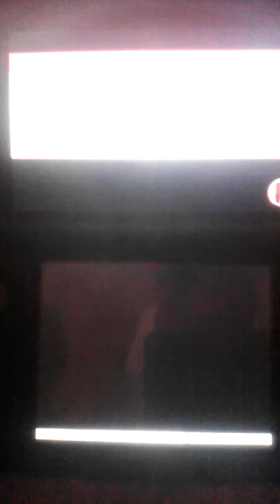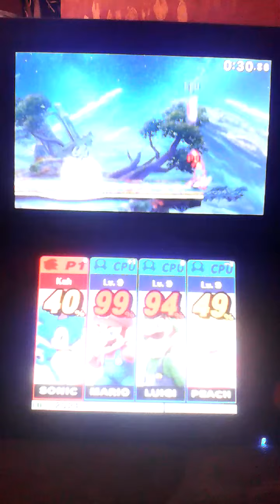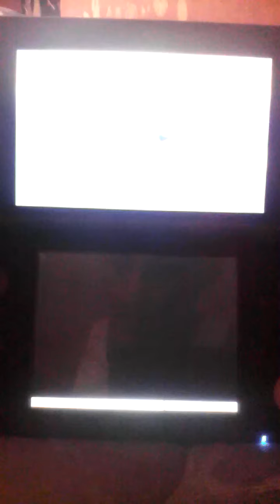Super Smash Bros. For 3ds 1 vs 3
sonic vs Mario,Luigi and Peach